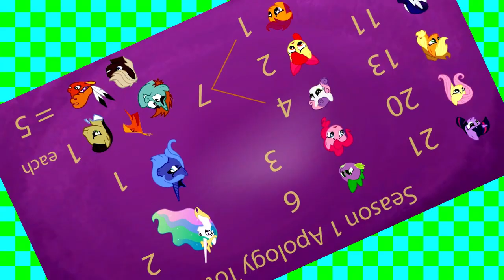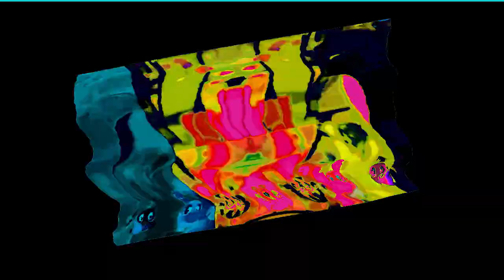Veg Replace Tennis My Sorry Pony Apologies are Magic Season 1 Rounds